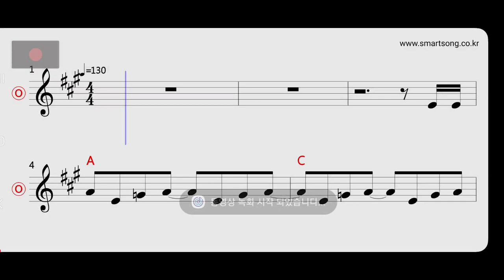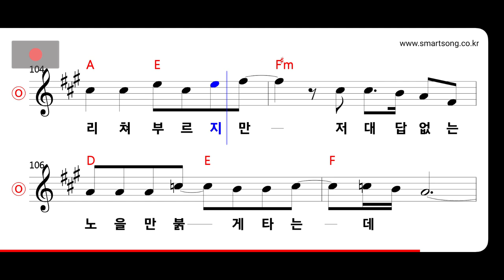마야 - 붉은노을 MR